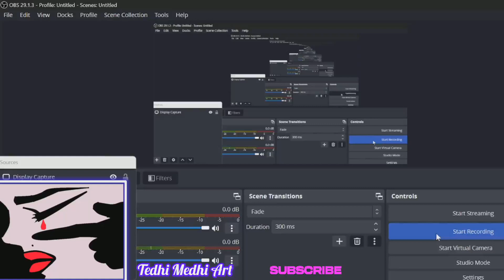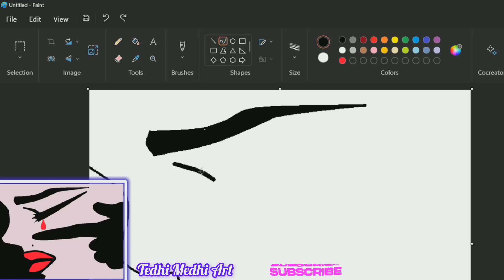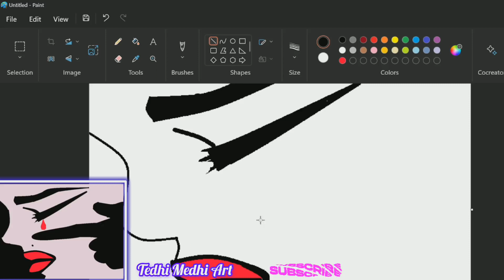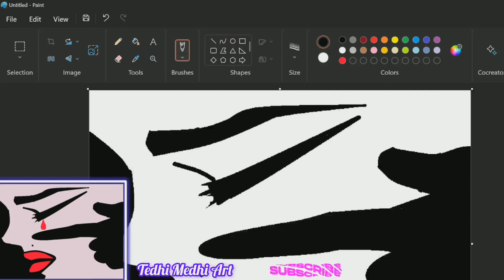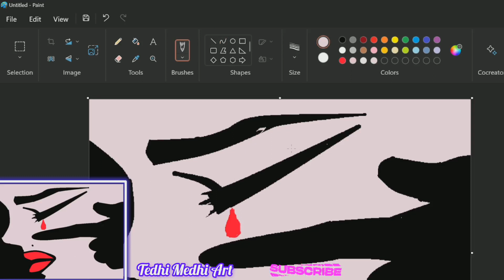HOW TO DROW A EASY SKETCH IN MS PAINT | MS PAINT DRAWING | COMPUTER ART ,artworld @Tedhi Medhi Art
Hi , friends. Welcome to my art channel.

Upload Chart:
1 : Digital Drawing
2 : Watercolor Drawing
3 : Pencils Drawing
4 : Digital Drawing
5 : Oil Pastel Drawing
6 : Auto Cad
7 : Blender 3D
8 : CorelDRAW
9 : 3D Paint
10 : Ai Paint
11 : Pen Sketch
12 : Charcole Pencil Sketch

Here you will get to see videos related to computer art which have been made in very easy and new ways.

Through this channel you will get to know some new tricks and hacks of art which probably no one will tell you.
So dear friends stay connected or join us on our channel which will make you master in computer drawing or you will get to learn something new or experience something new.

Your Welcome